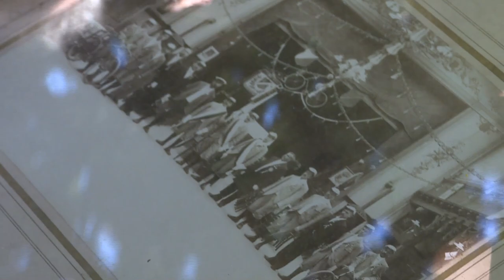81. Mon Village, Mon Histoire - Souffel PLAY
Une équipe de passionnés travaille sur la réédition du livre sur Souffelweyersheim. Les membres du comité de rédaction se retrouvent régulièrement et organisent, comme ce jour-là, par petit groupe, des rencontres avec des anciens du village pour récolter leurs souvenirs, tant qu'il en est encore temps.